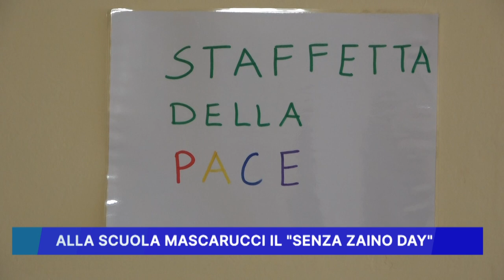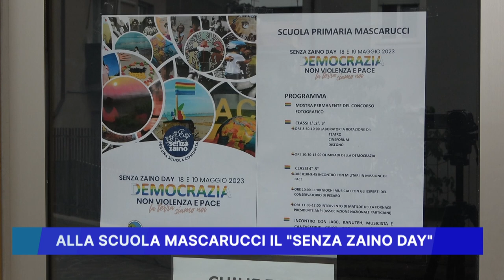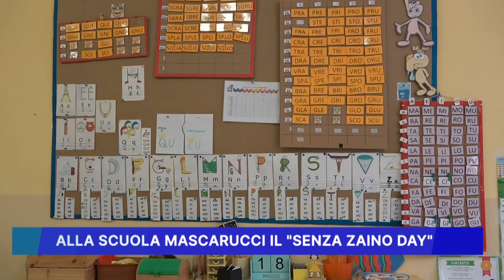ALLA SCUOLA MASCARUCCI IL "SENZA ZAINO DAY"